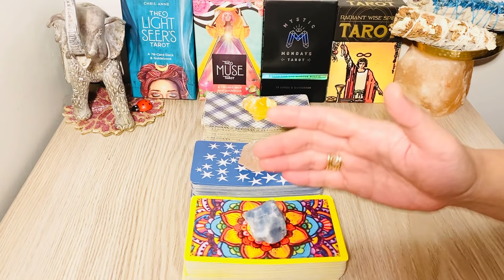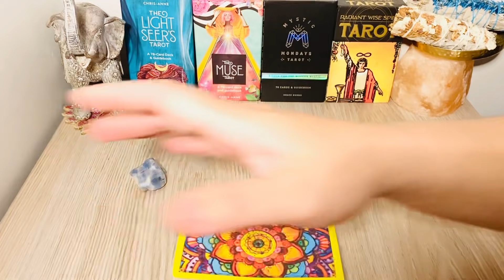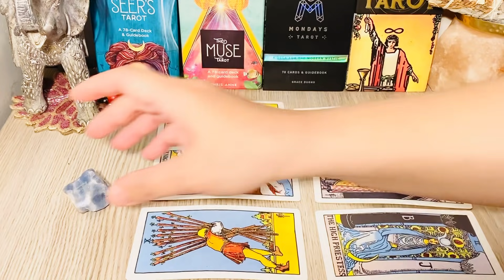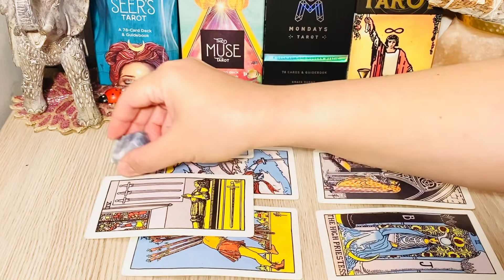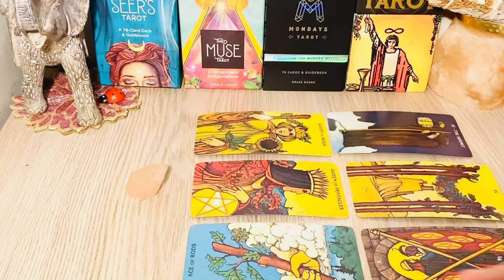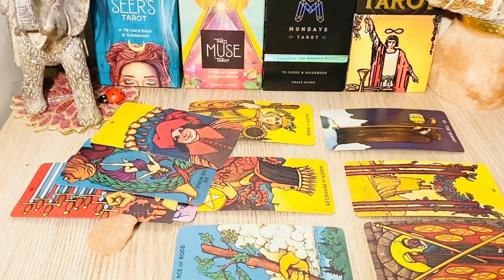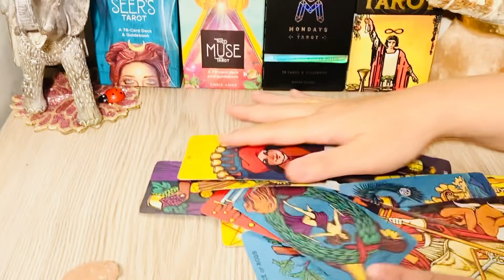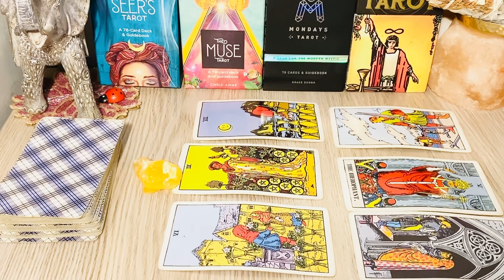Gemini ☎️ NO CONTACT? Jul 26 to Aug 1, 2021❤️Tarot Love Reading